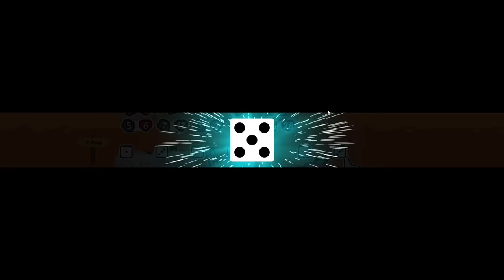Sometimes you just have to believe [Super Auto Pets]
This was recorded during the stream on the 21st August 2022

▬▬▬▬ ►►► Follow Keenoe! ◄◄◄ ▬▬▬▬

0:00 Level 2 Dog
8:22 Level 3 Platypus
23:46 Level 2 Chicken
35:54 Level 2 Woodpecker
44:00 Level 3 Goldfish